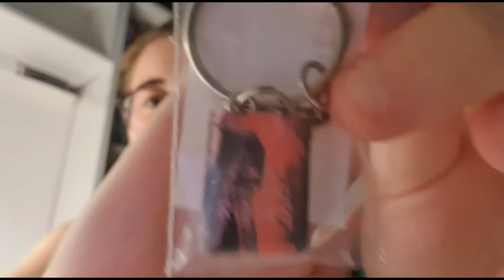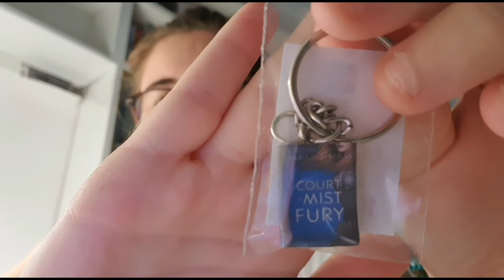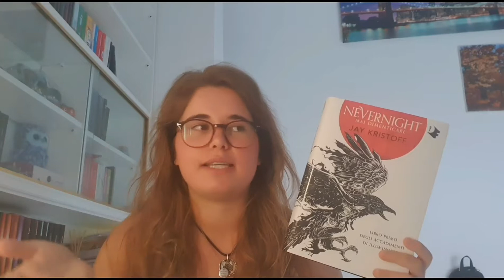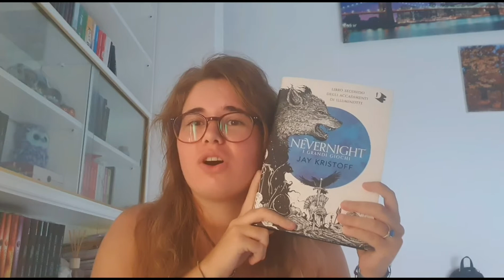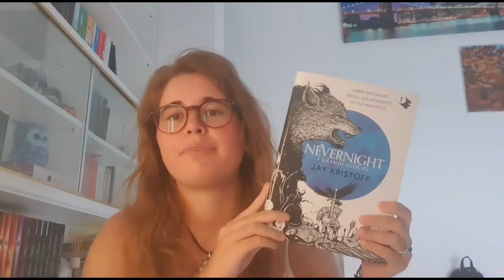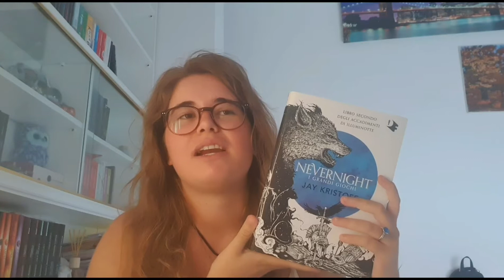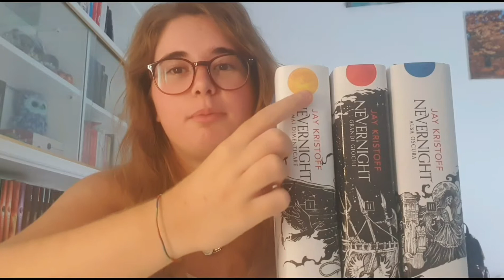READING VLOG #2 || Nevernight - Seconda Parte con Unboxing della saga!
AGGIORNAMENTI
Nuovi video ogni martedì alle 14:00